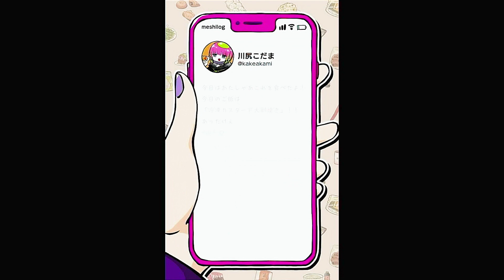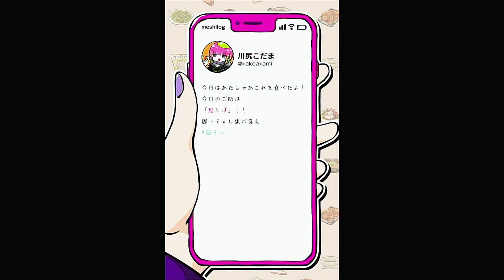汚いど●ぶつの森『こだま日記』＃2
だってその声、確実に森の住民ですよね…？